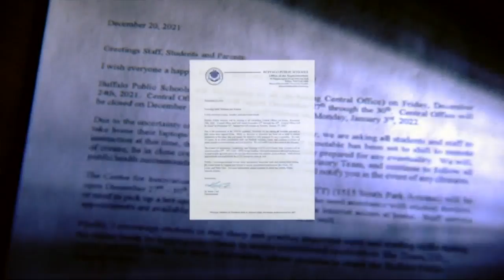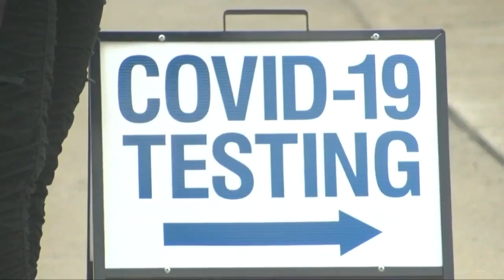Buffalo School, leaders, goal, keep schools open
Buffalo School leaders say goal is to keep schools open